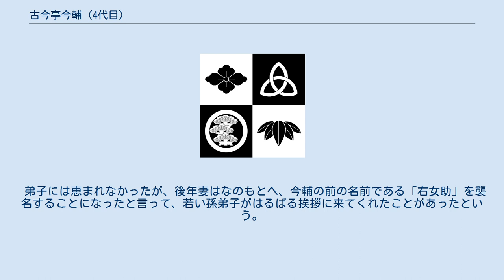古今亭今輔 (4代目)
4代目 古今亭 今輔（ここんてい いますけ、明治19年（1886年）5月21日 - 昭和10年（1935年）7月23日）は、落語家。
本名：中島市太郎。
妻はな（旧姓：土方はな） 大阪府大阪市北浜の株屋の出身で「天狗連」で腕を磨き3代目桂文三の門で小文となりセミプロとなった。
 一攫千金を狙って東京に出向き、兜町で株式仲買の店に住み込みで働いたが株の暴落で倒産、撞球屋のボーイやプロの連珠師となるも商売としてうまく行かず噺家に戻った。
同じ上方出身でもあった初代桂小南の口利きで1909年、10年に初代三遊亭圓右の内輪になって初代三遊亭右女助となった。
 1913年3月に人形町末広亭で真打昇進。
以降所属は会社派、睦会、などを転々とする。
所帯を持った頃、両国の米沢町に「とらや横町」という処があってそこの2階に居を構え弟子達（桃助（後の5代目古今亭今輔））を居候させていた。
 その後上野黒門町に居を移し、1923年の関東大震災の時には、妻はなをはじめ大勢の弟子たちを連れて関西へ巡業に行っていた。
東京が大地震に見舞われたと聞いて急いで戻ってみると、当時留守番を任せていた「爺や」と呼ばれていた人物が、大八車に家財道具一式を積み込んで上野のお山（上野公園）に避難していた。
 この「爺や」というのは妻はなの係累の者で、年相応に所帯も持たずいわば一族の厄介者だった。
今輔はそれを引き取って下男として使っていたのであったが、この大震災の時の功労でその後「爺や」には大層手厚くしてやったと言う。
 やがて徐々に人気も出て1926年10月に5代目柳亭左楽の斡旋で4代目今輔を襲名。
一方今輔夫婦には実子がなく、はなの甥にあたる土方勇（いさむ）（1996年5月6日、77歳没）を大層かわいがっていた。
幼い勇をよく高座へ連れて行ったり、勇の方も言われるままに落語の真似事をしては今輔に気に入られていた。
 しかし今輔は1934年に咽頭癌を患って声帯を手術したために声が聞こえなくなる。
土方勇の話では、この時病院のベッドの上に正座している今輔の姿が写真入りで新聞に載り、「あの今輔が噺家としての命である声を失った」と報じられたと言う。
 同年6月29日日本橋倶楽部で引退披露興行を行った。
翌1935年7月23日死去。
49歳没。
墓所は台東区忠綱寺。
戒名は「釈真浄」。
 その後、「今輔」の名跡は弟子であった桃助が五代目として襲名した。
 前名である「右女助」は恩人・初代小南の孫弟子であった桂文七が二代目を、四代目今輔自身の孫弟子である古今亭今之輔が三代目が襲名し、現在は二代目右女助の孫弟子が四代目を名乗っている 東京で上方落語を演じる数少ない人物で地味な口調の人物でもあった。
SPレコードも数枚吹き込んでいる。
 弟子には恵まれなかったが、後年妻はなのもとへ、今輔の前の名前である「右女助」を襲名することになったと言って、若い孫弟子がはるばる挨拶に来てくれたことがあったという。